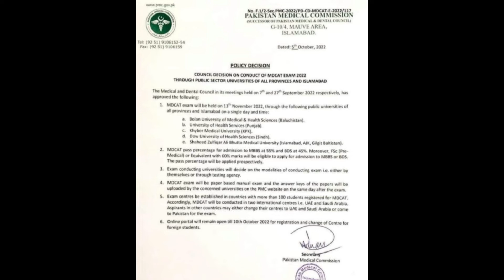MDCAT|IMPORTANT ANNOUNCEMENT|5TH OCT.2022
THIS VIDEO IS ONLY ABOUT STUDY FOR PAKISTANI